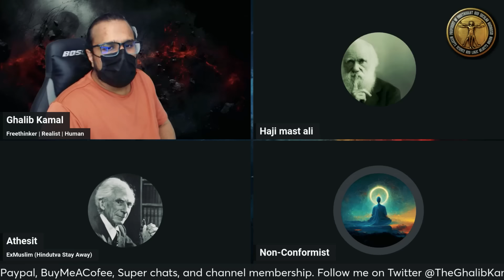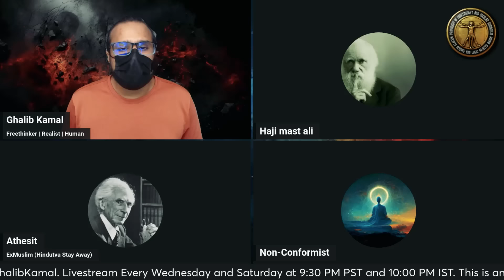Pakistani Gherat ka False Idol